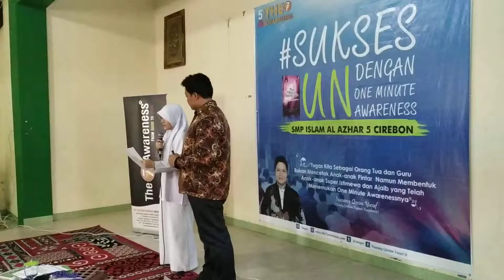NAQOY MEMBERIKAN MOTIVASI KEPADA SISWA AL-AZHAR CIREBON MENJELANG UJIAN NASIONAL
Naqoy memberikan motivasi One Minute Awarenessnya kepada siswa dan orang tua di SMP Al-Azhar Cirebon dan orang tua siswa, selama durasi 4 jam Naqoy berhasil memberikan pencerahan kepada siswa untuk berhenti membuat banyak alasan untuk sukses  menghadapi Ujian Nasional.

Training UN bersama Naqoy, hub 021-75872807, 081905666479, 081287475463